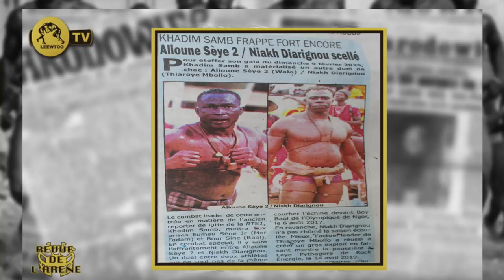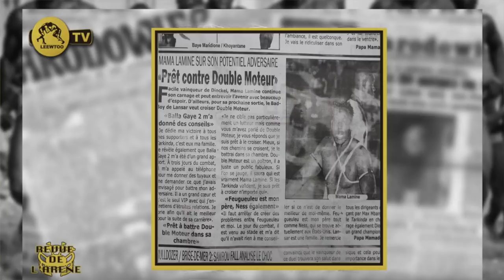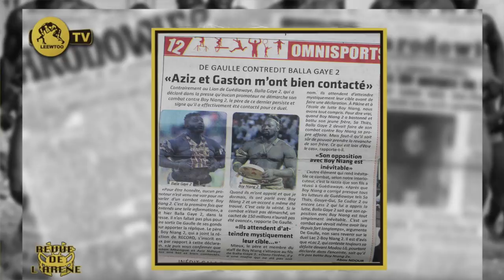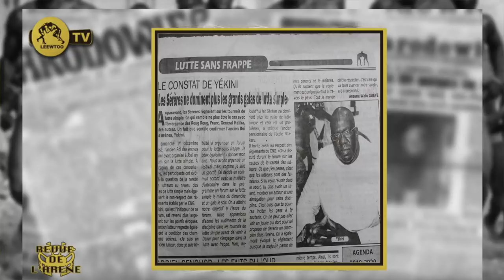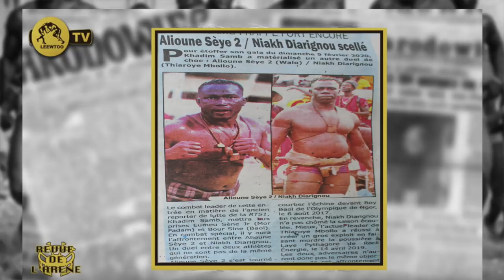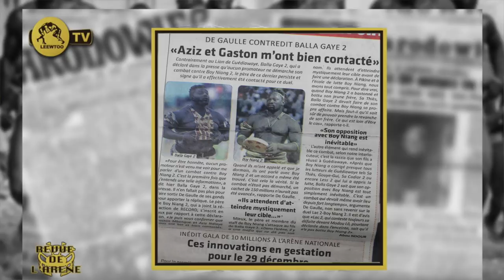REVUE DE L'ARENE DU 04 DECEMBRE 2019